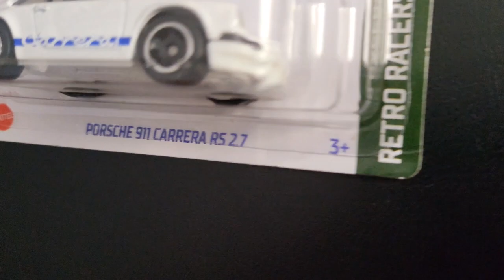Porsche 911 Carrera RS 2.7!